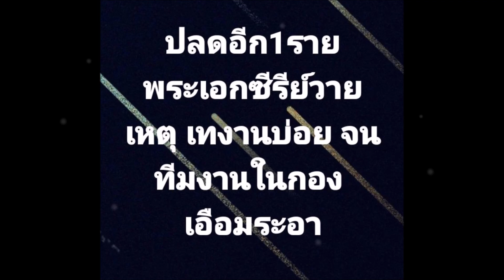โดนอีกราย! แฉพระเอกซีรีส์วาย โดนปลด! เหตุเทงานบ่อย ทีมงานในกองสุดเอือม